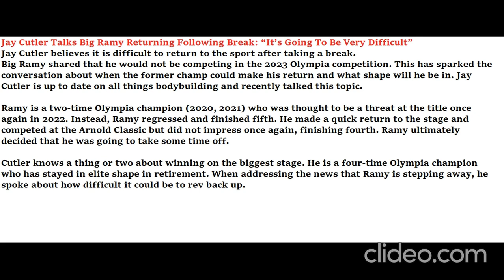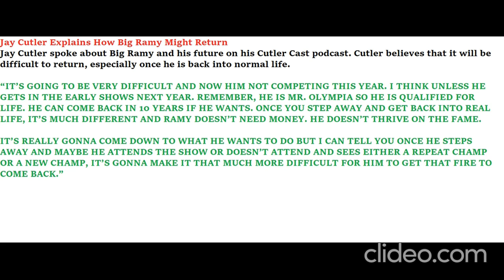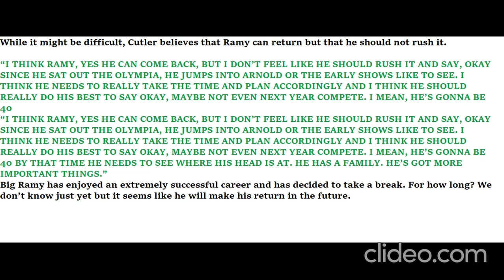Jay Cutler Talks Big Ramy Returning Following Break ''It’s Going To Be Very Difficult''